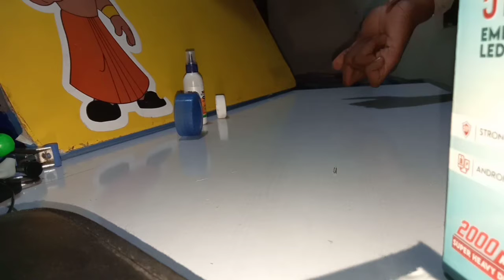Spider-Man Web Shooter Making With Cardboard 👉no Spring 😎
this is Homemade web shooter no spring
only Rubber band mechanism

Rk craft Work 😎👍